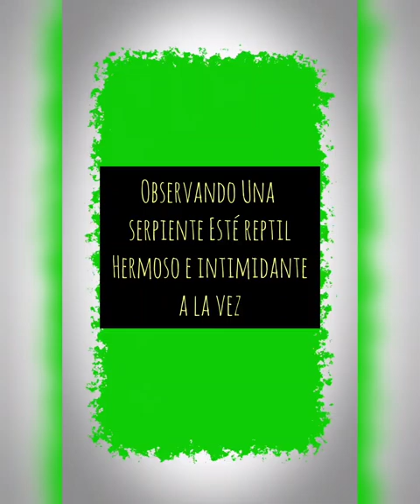Observando Una hermosa Serpiente 🐍🐍